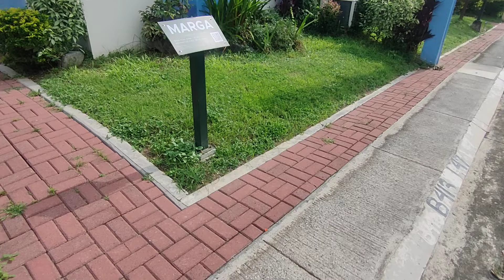MARGA model HERITAGE VILLAS San Jose del Monte City Bulacan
The project is located @ Brgy Sapang Palay San Jose del Monte City Bulacan.